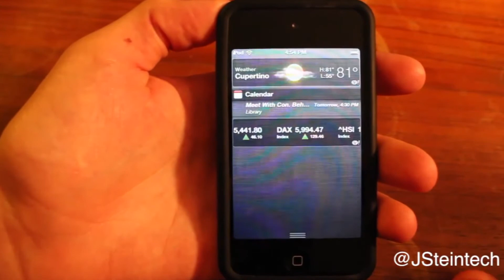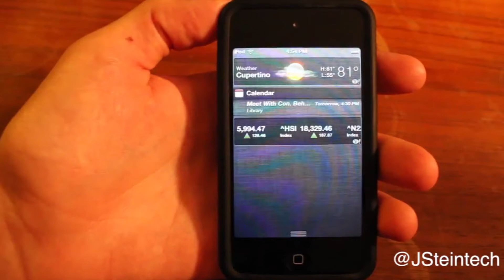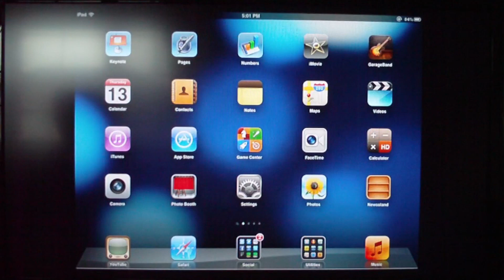What I Don't Like About iOS 5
Add me on PlayStation Network: sccerstr09

Add me on Xbox Live: PeytonBrandt

Add me on Game Center for iOS: sccerstr09